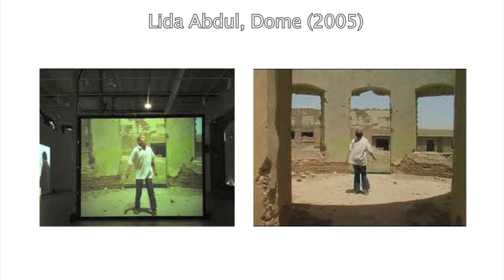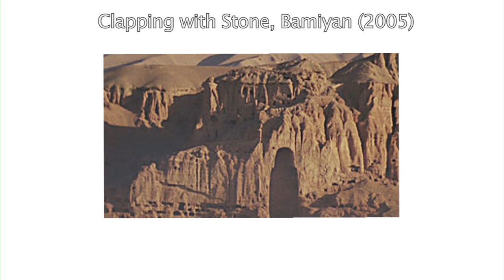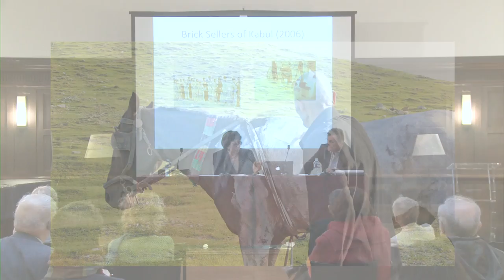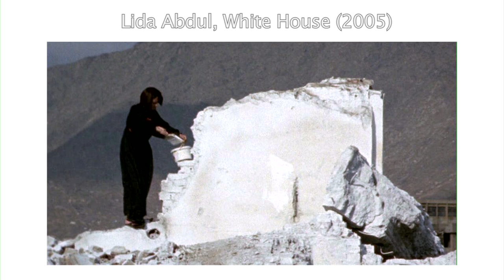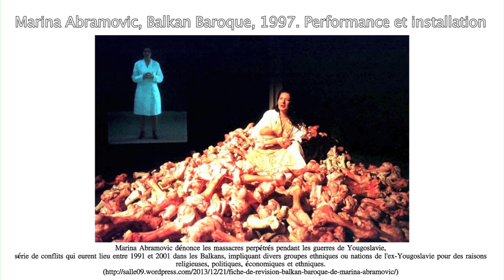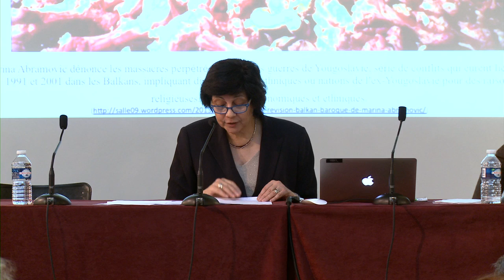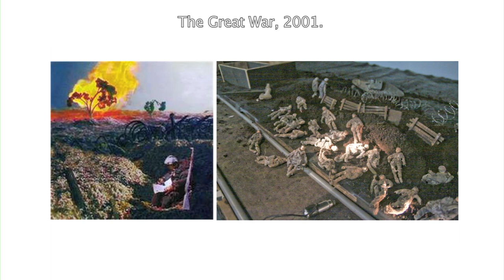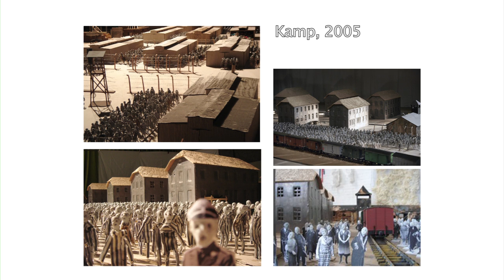Josette Féral - Violence et allégorie dans la Performance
Josette Féral (Université Paris III), Violence et allégorie dans la Performance

- La guerre en performance dans la création littéraire -

Colloque international organisé par Martin Mégevand (Université Paris 8) les 4 et 5 décembre 2014 à Paris.